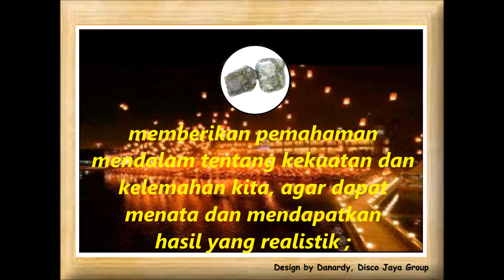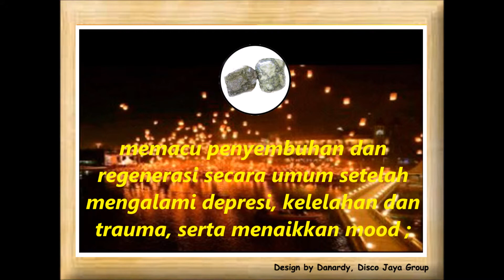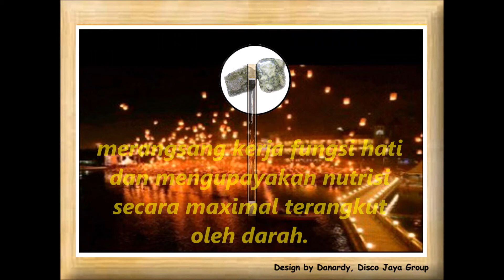Kegunaan Dan Manfaat Batu Kristal Epidote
membantu perkembangan spiritual ;
memberikan pemahaman mendalam tentang kekuatan dan kelemahan kita, agar dapat menata dan mendapatkan hasil yang realistik ;
membuang emosi dan kepercayaan usang, membersihkan lapisan aura emosional ;
memacu penyembuhan dan regenerasi secara umum setelah mengalami depresi, kelelahan dan trauma, serta menaikkan mood ;
mengupayakan keberhasilan atas tuntutan yang kita berikan pada diri kita sendiri, meningkatkan kesabaran ;
menguatkan sistem kekebalan tubuh, membantu fungsi pencernaan dan seluruh proses penyembuhan tubuh ;
merangsang kerja fungsi hati dan mengupayakan nutrisi secara maximal terangkut oleh darah.